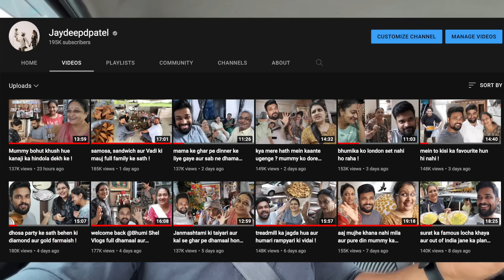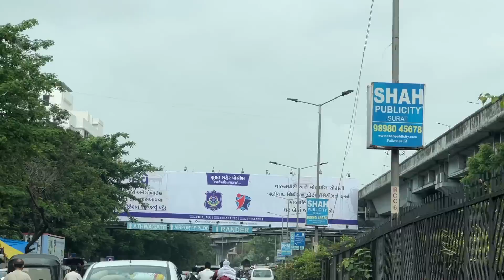i crashed into @cinematicab workshop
Good to be back on this channel. Enjoy the vlog till end guys. Much love to all. Please be kind to one another. Take care of your loves ones. Thank you everyone.